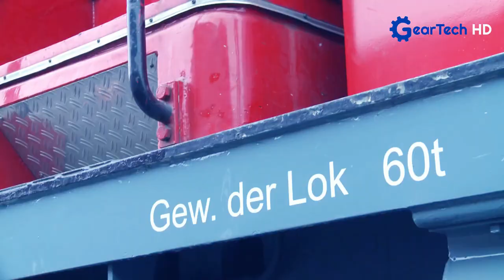This is how oversized loads are transported ▶ The largest cargo plane in the world